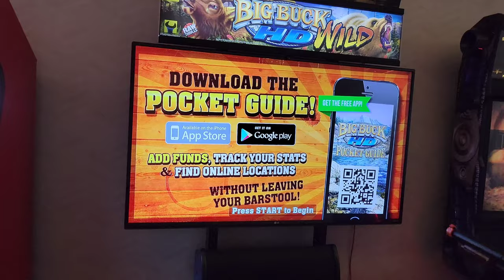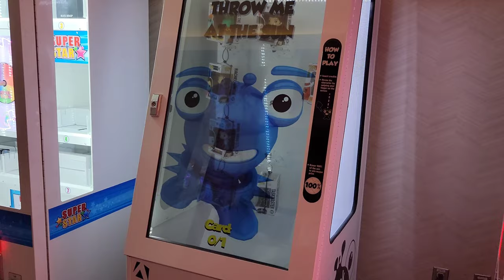Harper's First Trip to a Movie Theater | The Real Boss Baby 👶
Today we are taking Harper to her first movie experience...We are going to watch the (New) Boss Baby at Santikos Theater Casablanca here in San Antonio, Texas!

Covid19 has really put a damper on many things especially Harper's social experiences...But we take all precautions and decided to try this finally!

We went to the early showing...not to many people there at all...Harper had a blast but has a lot to learn haha!